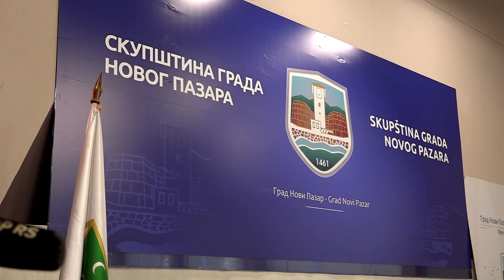Sjednica skupštine grada Novog Pazara 19. 9. 2024. IV dio